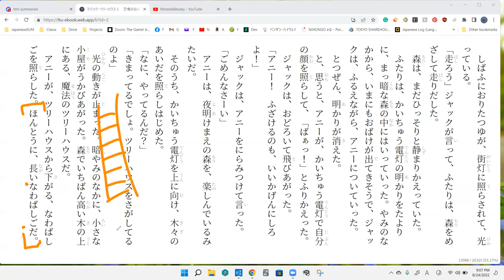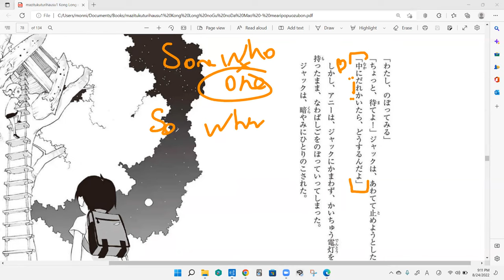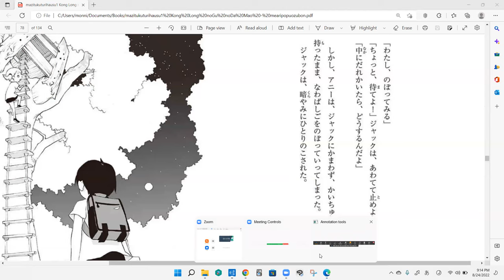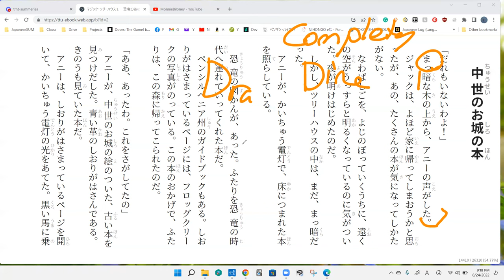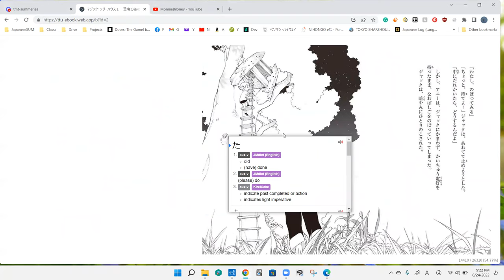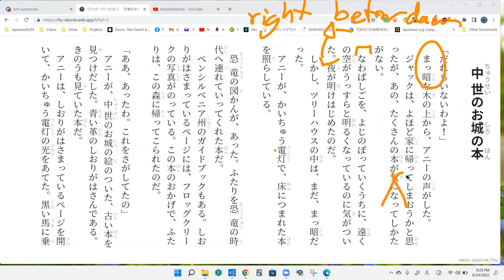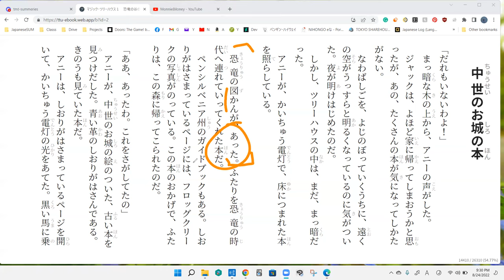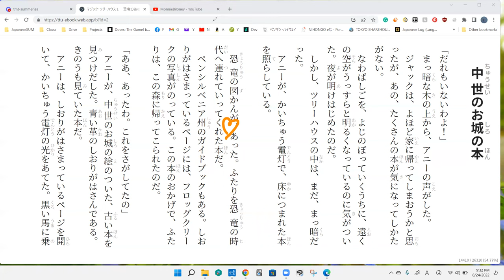Discussion 3 黒い馬の騎士 The Magic Treehouse